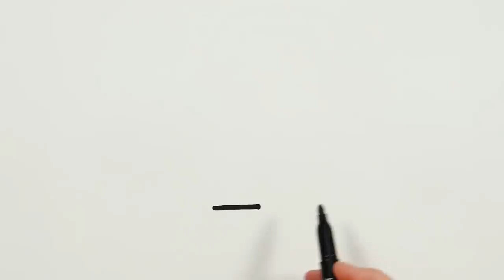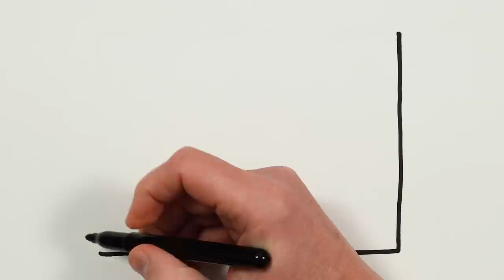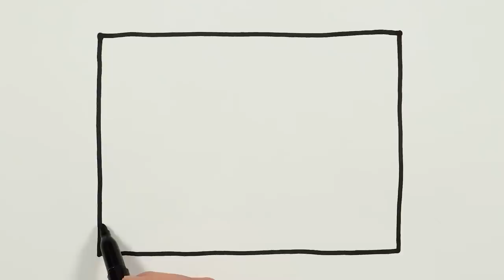Tractor Drawing, Painting, Coloring for Kids & Toddlers | Basic How to Draw, Paint Tips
Let's learn how to draw a tractor draw easy winter drawings together. Come and paint with me...